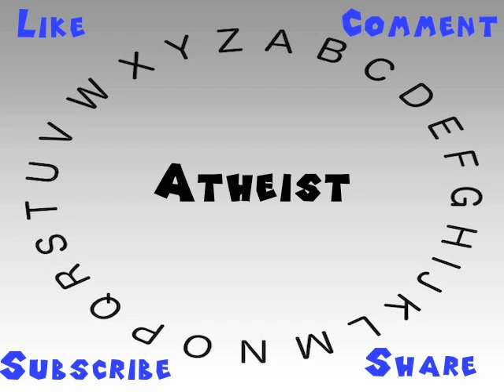How to Say or Pronounce Atheist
This video shows you how to say or pronounce Atheist.

How accurate does it say Atheist? How would you say Atheist?